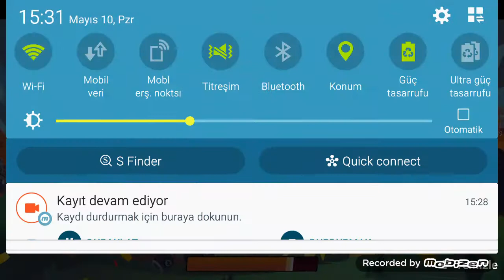BRAWL STARS OYUYORUZ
Beyler gelin